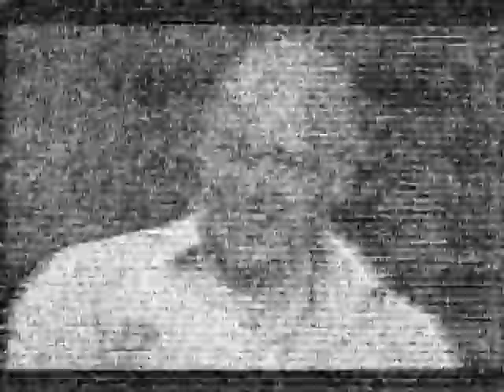tv dx pervi channel R1 via sporadic-e 16:58